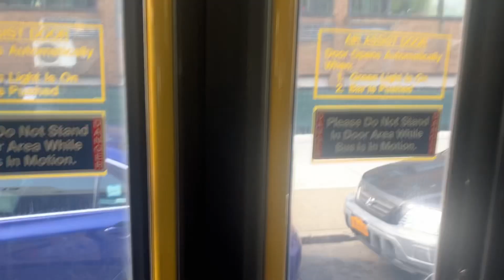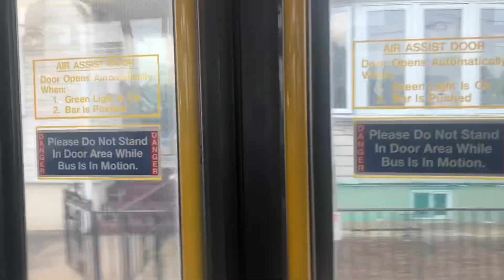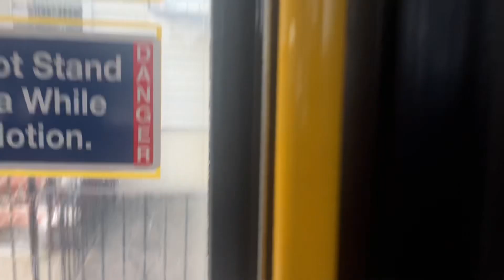Jamaica 165 terminal bound Ex NYCT Orion vii ng hev 2008 #3816 Q8 bus ride